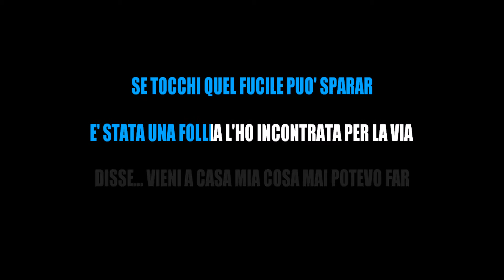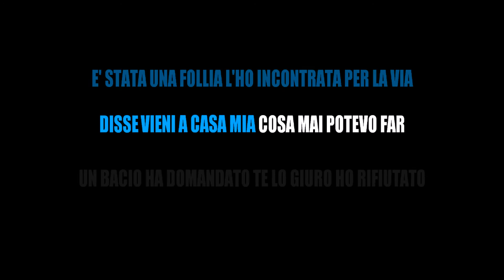TERESA NON SPARARE (KARAOKE)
fred buscaglione Teresa karaoke